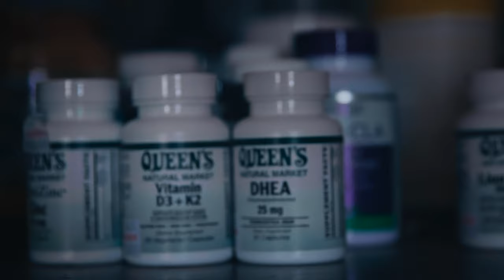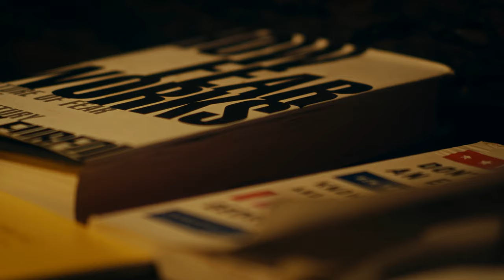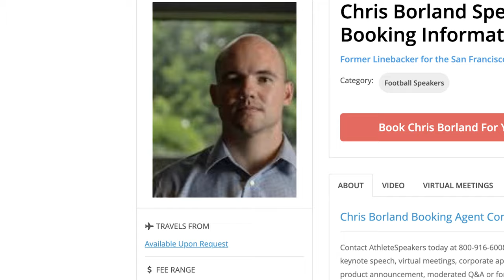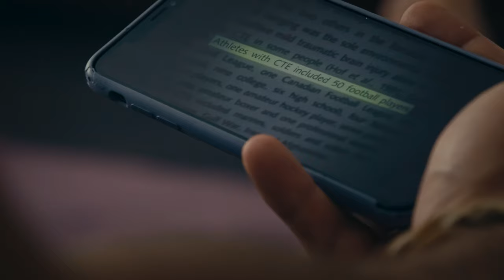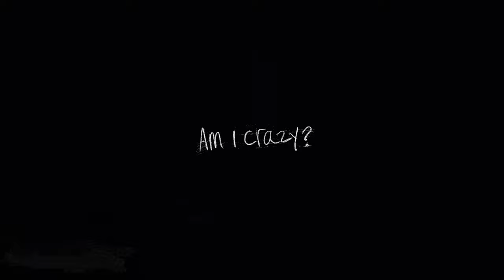Football 101 | CTE Documentary (6/8)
The investigation becomes even more personal when Jared sees symptoms show up in his own family.

Director/ Producer – Jared Odrick
Producer – AJ Groy
Director of Photography – Jack Nitz

Editors:
Brian Goetz
Graham Cooper
Jeremy Carr
Jorge Sandoval

Camera Operators:
Luke Rihl
Nelson Pun
Easton Angles
Andrew Pfieffer
Yasmeen Jawhar
Ujan Basu
Graham Cooper
Chris Filippone

Sound Mixers:
Aaron Buchard
Erin Kodil
Rich Mach
Christian Kircher
Russel Schofield
Olu Poisson
Paul Cornett
Derek Waite
Istvan Letang
Trey Johnson
Dylan Henning
James Jesse Dwyer

Assistant Editor – Enrique Villena

Art Director – Michele Knafo

Gaffer – Jeremy Teran
Grip – Kevin Johnson
Swing – Ben Mclaughlin

1st Assistant Camera:
Norman Wicaksono
Maddie Bishop

Hair and Makeup – Mary Tyler

BTS Photographer – Savi

Associate Producer – Julia Bassari

Production Assistants:
Emily Lavengood
Marlee Schulman
Amy Buckley

Sound Editors:
Nathan Beausoleil
Cody Troyer

Colorist – Kinan Chobani

Thumbnail Artist – Hannah Schierbeek

Marketing Manager – Jess Lim
Social Manager – Brittni Kristine

Researcher, Writing Consultant – Chantel Sorochuk M.A.
Writing Consultant – Tommy Armour

Cast
Jared Young Boy… .ChachaChill
Jan Jared's Mother… .Lillian Gorski
Principal / Psyciatrist… .Brian Shertz
Jared Girlfriend… .Katina Natale
Jared Teen… .Brandon Watt